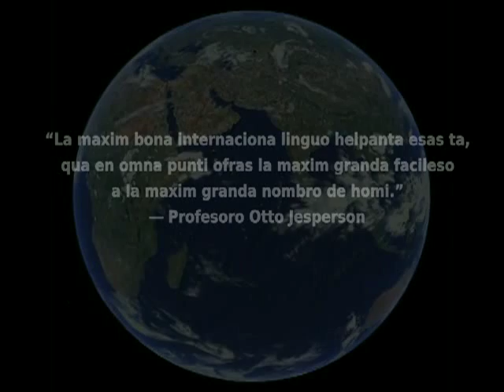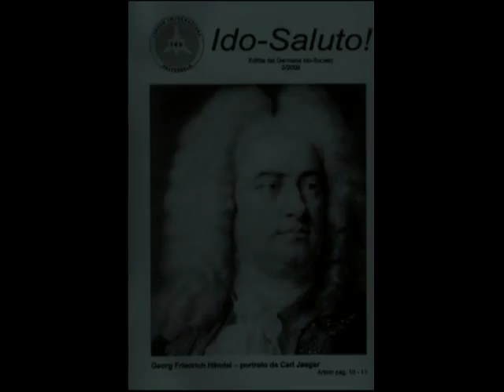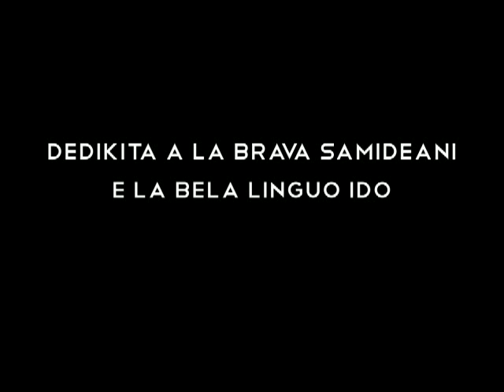La Mondo Idala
Por celebrar mea samideani qui laboris ed ankore laboras por la bela linguo Ido, me kreis ica marcho e video-filmeto.

Vorti:
Avancez, amiki! Avancez, Idisti!
La mondo nun vartas la linguo ideal!
Ne nun enemiki, ma kunlaboristi,
Ni facos nova mondo, la mondo Idal!

Per vorti belsona e frazi robusta
Ni marchez avane kun perfekta fido.
Ni portas ta linguo e bela e yusta
A tota homaro, la splendida Ido!

Avancez, amiki! Avancez, Idisti! edc.

Marchez, kunfrati! Kun lango e labio, papero ed inko,
Kom pacema soldati, ni marchos, marchos al vinko!
Ido avancas a triumfo!
Ido guidos a la vinko!
Ad mondo Idal! Al mondo Idal!